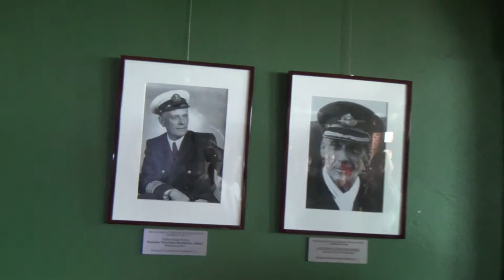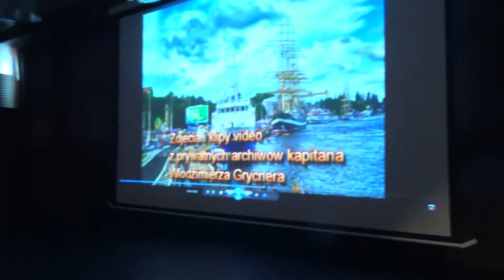Konkurs LMiR cz2 20170525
Ogólnopolski Konkurs LMiR "Młodzież Na Morzu" cz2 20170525